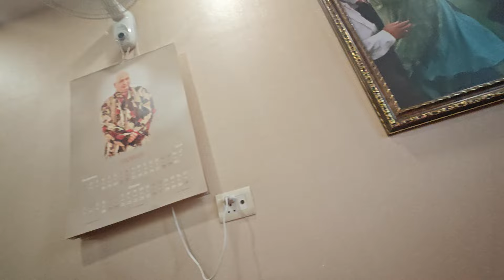Guruji satsang by Simran Ji about her Mahakal Yatra 🙏🏻